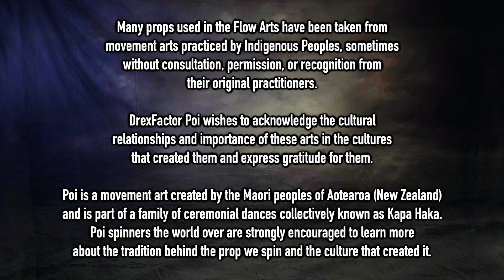How to Make Awesome Poi Light Shows - Basic Principles of LED Programming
Program your LED Poi to support your performances! Changing the modes of our poi as we spin them has long been an unattainable dream in all but cases of purchasing expensive programmable poi, but now Flowtoys has released their Connect app that allows you not just greater flexibility in choosing, changing, and customizing your modes, it also allows you to create custom shows to your own pieces of music! The past few months I've been exploring the potential for color modes being used essentially as a form of theatrical lighting to compliment my poi dance routines and I'm excited to share with you what I've learned!

Think of this as your basic guide to programming single pixel LED poi for dance and theater performances!

Special thanks to Peter Howard and Kristian Park for your wonderful tutelage in the fundamentals of Impact Gloving and LED programming!

Chapters:
0:00 Introduction
1:07 Basics of LED Programming
2:22 Color Programming
6:10 Strobe Programming
8:05 Brightness Programming
9:46 Special Features
10:49 Demo Performance
15:32 Conclusions

And special thanks to my non-business Friends of the Channel:
Pekha Pekkonen

A huge thank you to this month's Flow Supporters:
Lane Lillquist
Jana Zicarova
Mahtalana
Andrew Gibbs
Vera
Fairy moon Deva
Elisabeth
Rachel Kurtz
John Gruber
Ben Reynolds
Alfredo
David Quaid
Clayton Burke
Neiko Treat
Christina S
Jacquelynn Nel
Sarah-Jade Smith
Ryan Pfeifer
Mim Dickson
Juliette Laurier
Carrie Fitzgerald
Malcolm Garland
BJ ✨
Lori LawnFayrie
Angela Grosso
Aleah Kidd
Manuela Bellydance
Zachary Stephens
JF
Chantelle Versteeg
Cindy Moore
grovia springham
Phlip Purple
Skyla Harris
Matt Bogdan
Cameron Olguin
Kate Marusina
Mark H
Byron Hardie
Adrian de Leon
Haley Hardcastle
Jordan Aguirre
Aileen
Rue
Matthew Gotteiner
Chloe
Spencer Stark
Fern
Highguygardener
Raphael B
Stella Evans
Michael LaHood
Natalie Sal
Kathleen Griswold
Austin Yo
Jessica Nunno
Dean Ritts
Simo Tumelius
Réal Levesque
Catharina Schilt
Chayanika
Gabby Novel
Wynne Hunkler
Stephan Scheiderer
Norma Jean
phoenixfloway
Christy Sanford
Anna
Nate Techlin
Dana Ma
Ania Swiniarska
Bloodsong
Auron Wyse
Jamie Burdeski
jimid
Molly A. Block
Amanda
Finn Bell
Kelly King
Rachel Garard
Jim Martin
anaMC
Cara Lee Macdonald
Jameel Alsalam
Laura Conner
Patricia Lee
Brian Huddleston
Eric Montijo
Tarsha Gragsone
Jakub Dumanowski
Alex
Radek Michalik
Sam W
Alexey Gilman
Lorrimer
Parmita Dalal
Brian Acosta
Niamh F
Tyson Sommer
Ebrahim Paryavi
Paul Kim
Alfred Blackman III
Scott Coley
Flow Mayhem
S Jones
Alix Moore
yannick Leroux